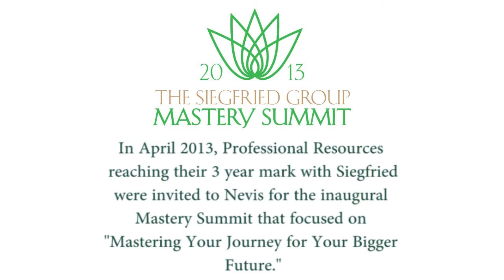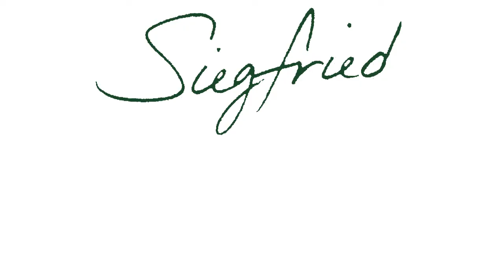Dream Big | The Siegfried Group – Mastery Summit 2013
In 2013, Professional Resources reaching their three year mark with Siegfried were invited to Nevis, West Indies for the inaugural Mastery Summit which focused on Your Bigger Future.